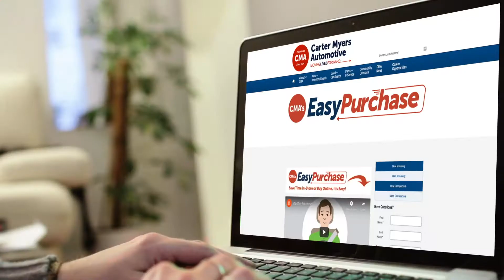CMA's Easy Purchase - Shop how you want, from where you want!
With CMA's Easy Purchase, you are in control of the car-buying process. Using our online tools, you decide your payment, products, and even home delivery options. Our mission is MovingLivesForward, and CMA's Easy Purchase is one way we can do just that.